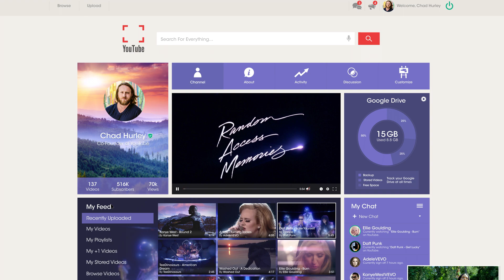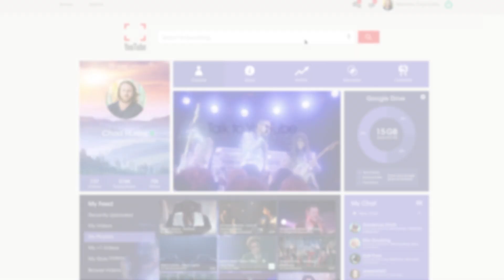YouTube. Just Got Simpler Introduction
YouTube: A brand new experience that never stops. The new YouTube will never have a dull moment. You will always be able to experience YouTube while watching or uploading videos. YouTube's entire interface has been refreshed with minimal an interactive design. You also have more control than ever before to create your own unique experience.

Design - Ziarekenya Smith
Animate - Ziarekenya Smith
Sound Editing - Ziarekenya Smith